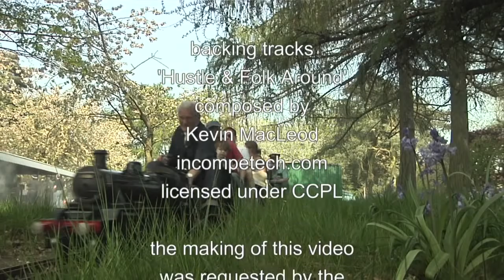Easter 2011 at Eaton Park mov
The Norwich & District Society of Model Engineers, Easter running at Eaton Park Norwich.